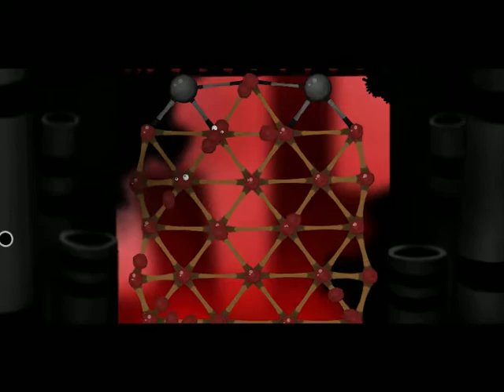World Of Goo - Chapter 3/ Burning Man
welcome to the factory